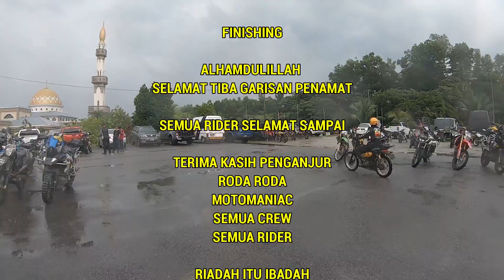MotoVlog #403 Kenduro Final Sampai Finishing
Alhamdulillah sampai finishing...mana Yop dari Kg Gajah tu...ada dalam video ni...heheheheh